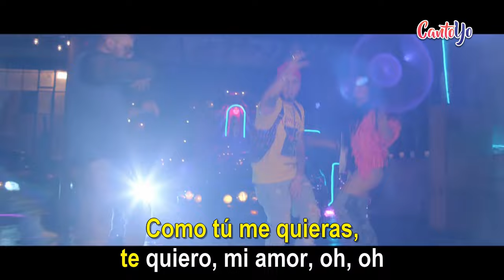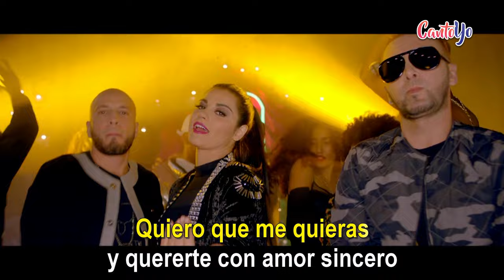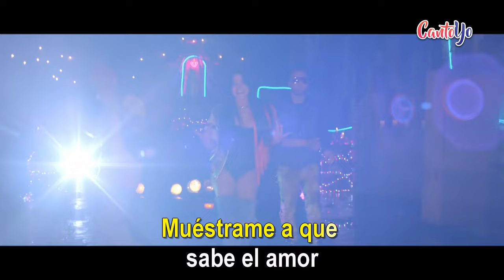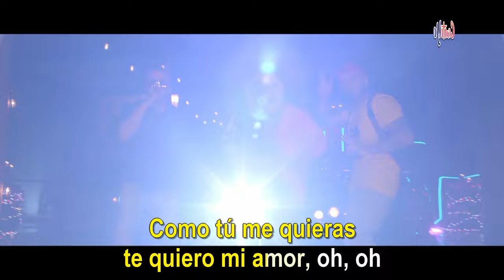Maite Perroni - Como Yo Te Quiero (Karaoke) | CantoYo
Karaoke de la canción "Como yo te quiero" de "Maite Perroni".

[Fido]
Con esta cara que ilumina el cielo
Yo ya sé muy bien que hacer con tu boca
Y andan diciendo por ahí en la calle que tu estás loca
¿Qué debo hacer para al fin convencerte?
¿Qué debo hacer para poder besarte?
Desde yo sigo aqui lo dí todo por ti nunca es tarde

[Maite y Fido]
Para cantarte

Como tú me quieras, te quiero, mi amor, oh, oh
En un beso tuyo de amor, oh, oh
Muéstrame a que sabe el amor

Oh, eh, oh, eh

Quédate a mi lado mi amor, oh, oh
Y yo te prometo mi amor

Que el tiempo olvidamos (y el tiempo olvidamos)
Si juntos bailamos (si juntos bailamos)
Que la música la del corazón
Queriendo o no se está a perder la razón

Y el tiempo olvidamos (el tiempo olvidamos)

[Maite]
Quiero que me quieras y quererte con amor sincero
Ay, como yo te quiero

[Alexis]
Ven, ven, ven
Déjame llevarte a mis lugares preferidos
Déjame quererte como siempre ha querido
No tengo la menor duda de que esto fué obra del cupido
Y que yo fui el elegido
Pa' cambiar tu vida y llenarla de colores
Por ti que mi amor se mueve todo mis motores
Al lado tuyo es que to' tiene sabor
Baby, contigo yo puse uno mejor

Y si me dejas yo te llevo en crucero
Nos vamos a viajar por el mundo entero
Yo no me desespero, bebe, por ti espero
Con las condiciones
Como tú me quieras, yo te quiero

[Maite]
Nunca va sobrarme un beso más (dale, dale)
Porque todos te los voy a dar (te los voy a dar)
Nunca va faltarte una canción (en mi corazón)
Porque tu serás mi inspiración
Para cantarte

Que la música la del corazón (no, no, no, no)

[Alexis]
De México a Puerto Rico
Maite Perroni
Alexis y Fido
C'mon